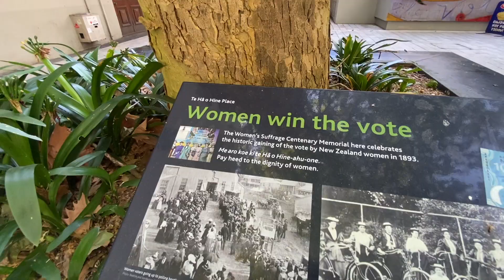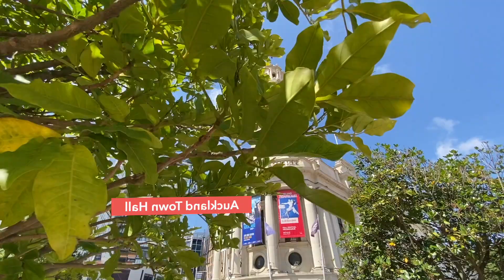Walk Queen Street to Aotea Square -Auckland City (2020)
Whether you are visiting New Zealand for a working holiday, camper-van road trip, to study at Auckland University or you are travelling on a short business stay this video walks the Auckland city area starting at Auckland Art Gallery through the Women's suffrage Centenary Memorial and ending at Aotea Square on Queen Street. Along the way you will see the Town Hall, a seven metre modern Maori carving by sculptor Selwyn Muru known as Waharoa that marks the entranceway to Aotea Square and the beautifully restored Civic Theatre, the oldest surviving atmospheric cinema in Australasia.
Filmed on the new iphone 11 pro max.

After welcoming hundreds of guests to their central Auckland city apartments these professional AirBNB hosts share local information about the 'City of Sails' that they impart to their guests with viewers and subscribers from around  the world. Their travel tips, city hacks and curated itineraries have resulted in rave reviews and 5 star ratings from their guests.